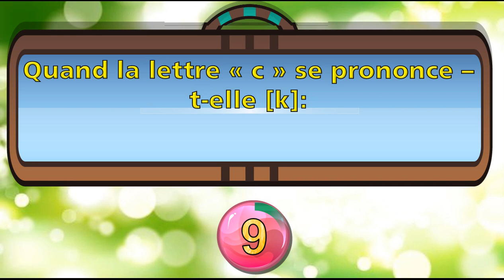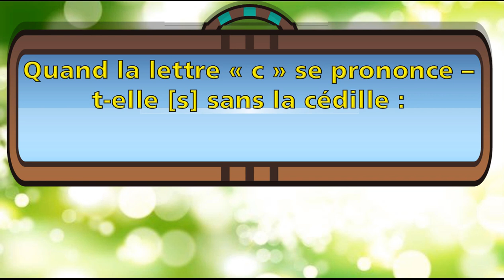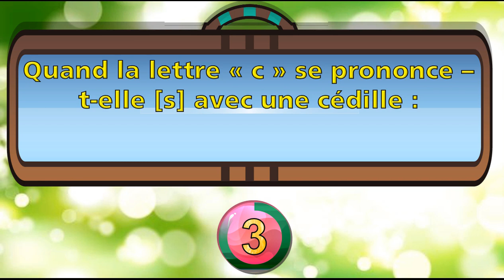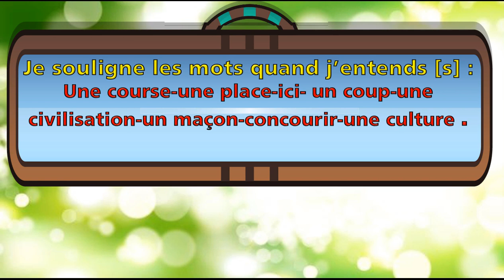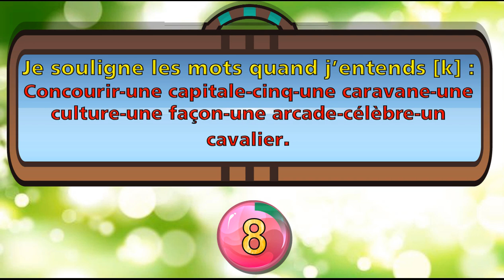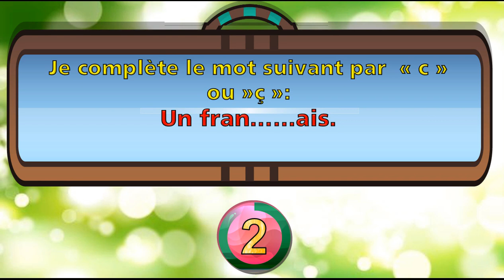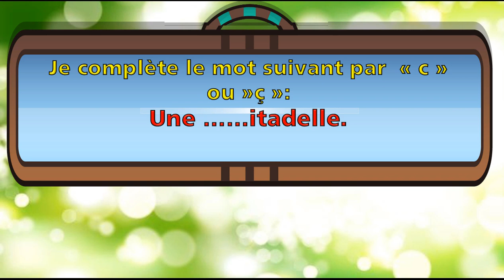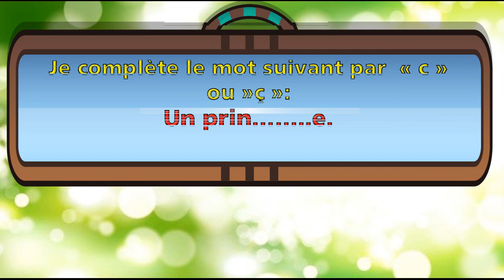المستوى الرابع تعلم الفرنسية الوحدة 1 orthographe « c » se prononce « s » « c » se prononce « k »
exercices corrigés de langue français Conjugaison présent futur passé تمارين اللغة الفرنسية أجي تعلم